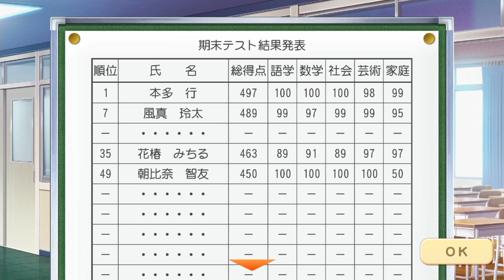第8話メリクリ！花屋バイトやめた結果...【ときめきメモリアルgs4】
メリークリスマスー！

風真玲太：cv梶裕貴
颯砂希：cv佐藤拓也
本多行：cv服部想之介
七ツ森実：cv阿座上洋平
柊夜ノ介：cv福山潤
氷室一紀：cv田邊幸輔
御影小次郎：cv吉野裕行
白羽大地：cv植木慎英
白羽空也：cv三宅貴大
巴征道：cv代永翼
大成功：cv下野紘